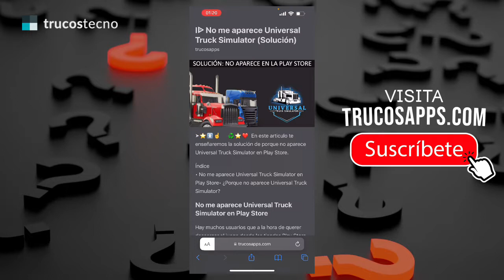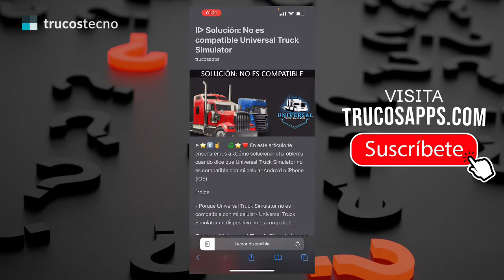✅🥇 No me aparece Universal Truck Simulator en Play Store 🔴 No aparece Universal Truck Simulator 2023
➤⭐⏫☝️✔️♻️⭐❤️  En este video te enseñaremos la solución de porque no aparece Universal Truck Simulator en Play Store y App Store (Android y iPhone)
No me aparece Universal Truck Simulator en Play Store ¿Porque no aparece Universal Truck Simulator?

✍✅ ARTICULO DEL TUTORIAL (DETALLADO):
➞ Trucostecno.com
➞ TrucosApps.com